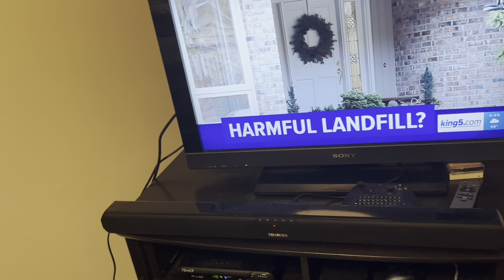Vlog #489 - Last Walk Before A BIG Snowstorm!!!!!!!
Hey Guys

In Todays Vlog, I Work, Go On A Walk And I Relax